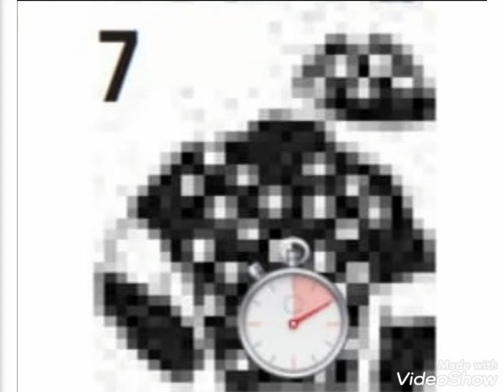Dernière ⏱️ choix. Pronostic L 17 / 5 / 2022 /